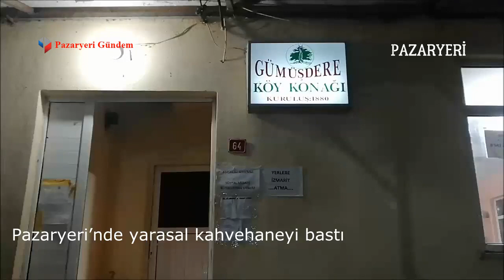Pazaryeri’nde yarasalar kahvehaneyi bastı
Bilecik’in Pazaryeri ilçesinde yarasalar köy konağını bastı.

İlçeye bağlı Gümüşdere köyünde yaşanan olayda köy konağının açık olan penceresinden
akşam vakti yanlışlıkla giren yarasalar şaşkınlık oluşturdu.

Uzun uğraşlar sonrası köy konağına giren 4 tane yarasa vatandaşlar tarafından geldiği pencereden dışarıya çıkartılırken yarasalardan biri köy konağının içinde uçmaktan yorgunluktan bitkin düştü.

Karton kutu yardımı ile çıkartılan son yarasa ise Köy Konağını çalışanı Ahmet Kırmızı tarafından güvenli bir yere bırakıldı.